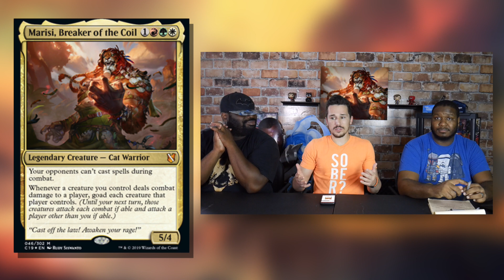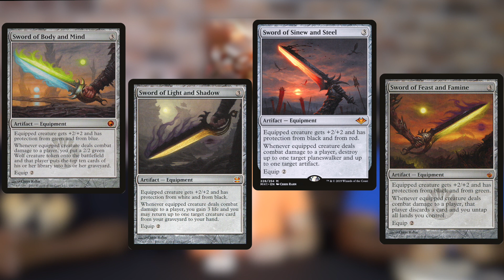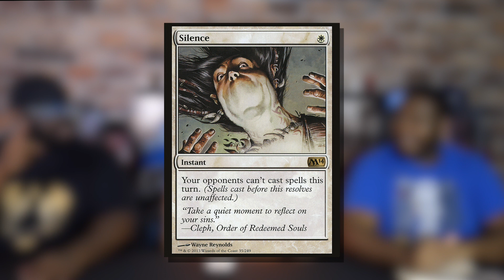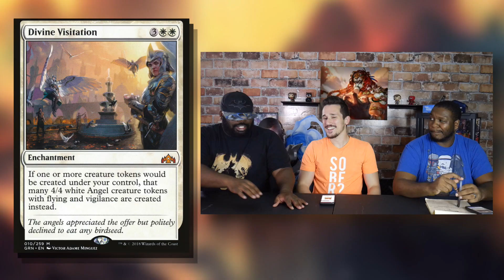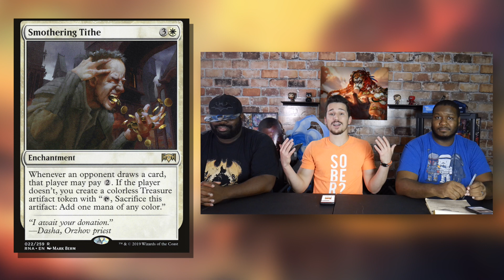Command Center #53 | Marisi, Breaker of the Coil | Magic: the Gathering EDH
Welcome MTG community to our channel, One More Mana. This is Command Center where discuss some of our favorite commanders in elder dragon highlander and some awesome synergies with those cards. If you enjoy the video please